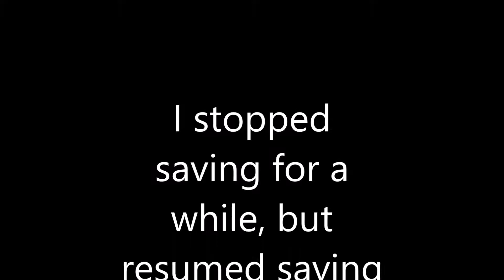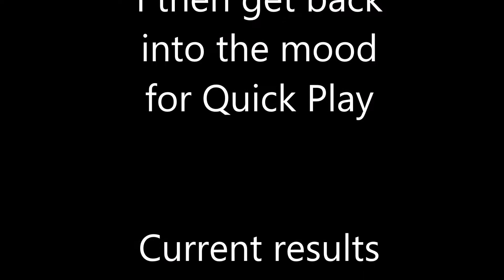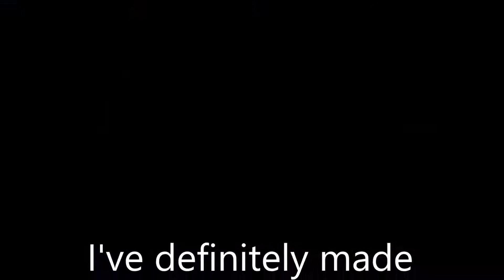Overwatch - Widowmaker Training Clips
Just a little compilation of my training and improvements with Widowmaker

I'm getting better and hope to continue improving